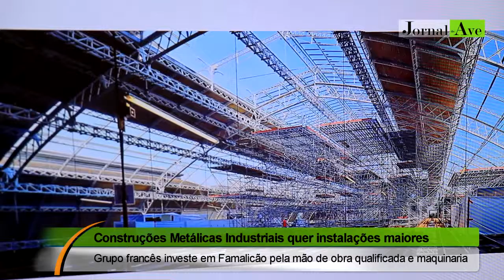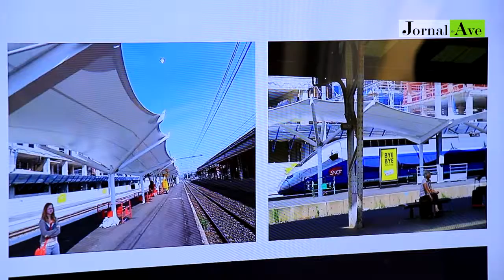Construções Metálicas Industriais quer instalações maiores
Grupo francês investe em Famalicão pela mão de obra qualificada e maquinaria